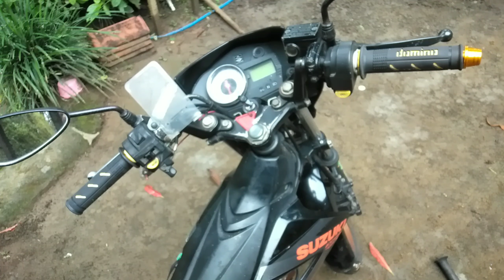CARA PASANG KARET STANG MOTOR DENGAN MUDAH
Hallo sahabat youtube, salam jumpa di channel saya, oky pada video kali ini saya mau berbagi tentang Cara Pasang Karet Stang Motor Dengan Mudah